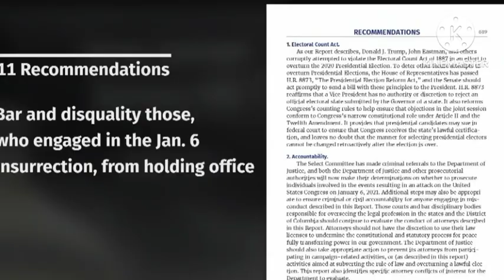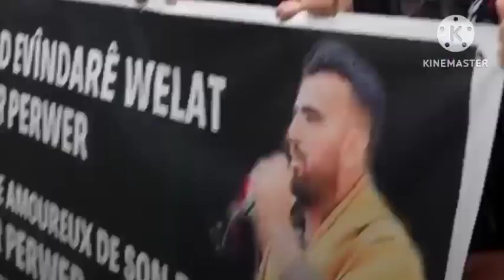[Deutsch Language] TTN NACHRICHTEN (Hosted By Disney Princesses Rapunzel) 16 November 2022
TTN Nachrichten
28 December 2022

Reported From Srisaket , Thailand